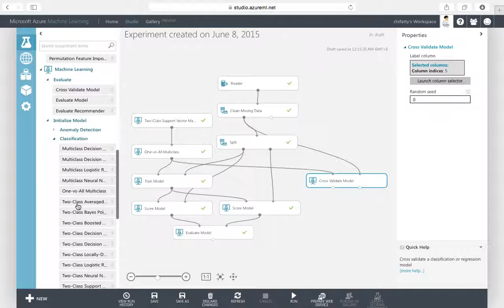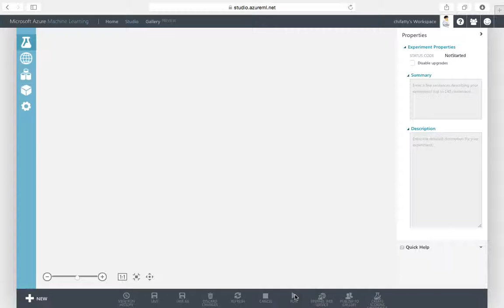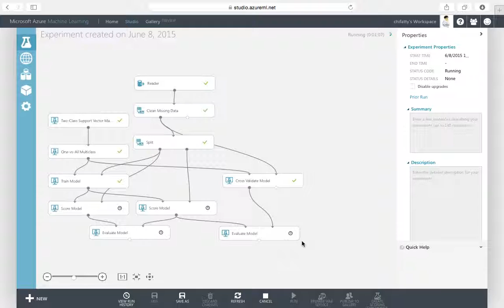Introduction to AI @NTU 2015.06.9 part 2